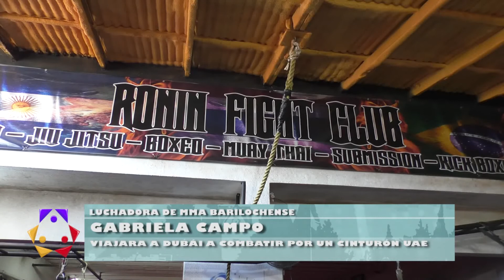Gabriela Campo - luchadora MMA Barilochense -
Viajara a Dubai a combatir por un cinturón UAE